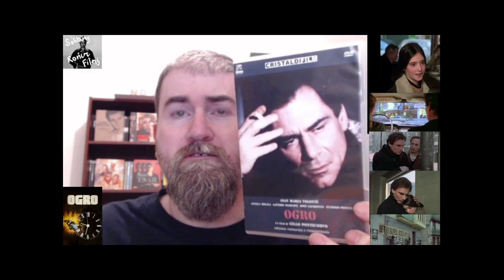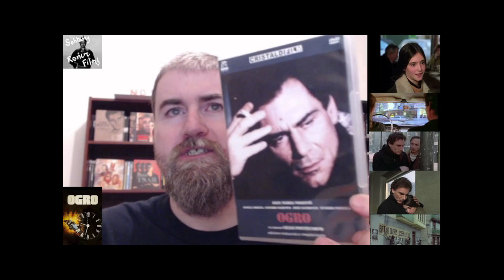RANDOM REVIEW: OGRO (1979) aka Operation Ogre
From the director of The Battle of Algiers comes a film about the beginning of the end of the Franco regime in Spain and the Basque terrorist group who want to hasten the end faster.